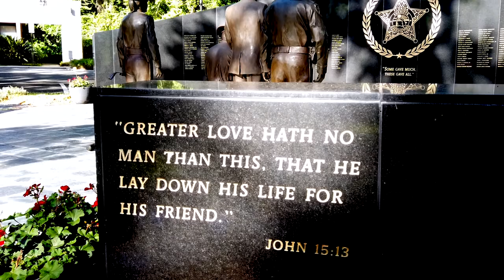2021 Florida Sheriffs Association Virtual Memorial Ceremony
The sobering bronze figures are a perfect complement to the powerful curved marble wall engraved with the names of the fallen officers. Combined with the majestic oaks and serene landscaping, visiting the memorial is a moving experience.

The names of those who gave their lives the prior year are added to the wall during the annual memorial service. The wall and monument are located in front of the FSA headquarters, 2617 Mahan Drive, in Tallahassee.